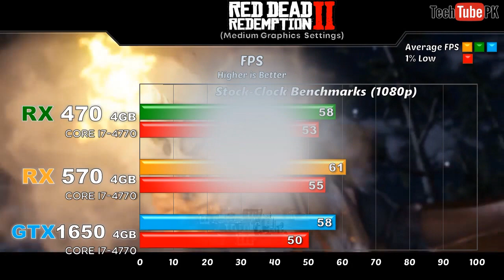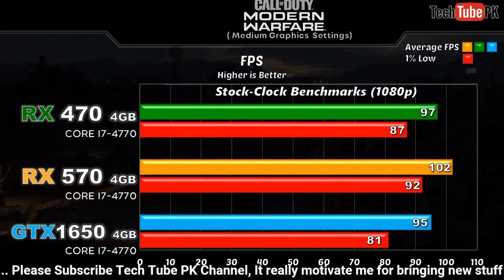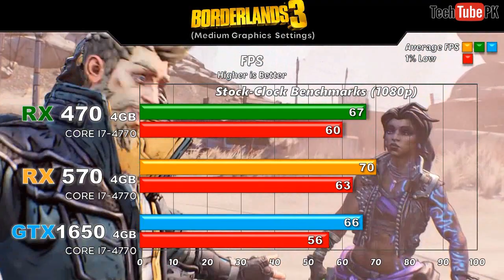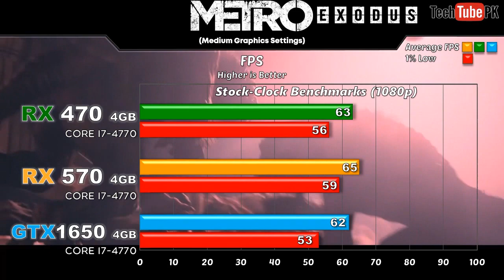RX 470 vs RX 570 vs GTX 1650 Latest Games 2019 Benchmarks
In this video l will show you Gaming Benchmarks of RX 470 4GB VS RX 570 4GB VS GTX 1650 4GB (Both Tested on Core i7-4770)

System Specifications:
Core i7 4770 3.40 GHz
Gigabyte GA-B85-HD3 LGA1150 Motherboard
16GB DDR3 RAM @1600MHz
2TB HDD

Game Tested @ 1080p

1. Red Dead Redemption 2
2. Call of Duty Modern Warfare 2019
3. Need for Speed Heat
4. Gear of War 5
5. Greed Fall
6. Borderlands 3
7. Strange Brigade
8. World War Z
9. Metro Exodus
10.Anthem 2019
11.Far Cry New Dawn
12.Resident Evil 2 Remake